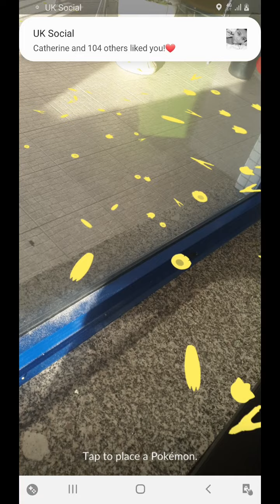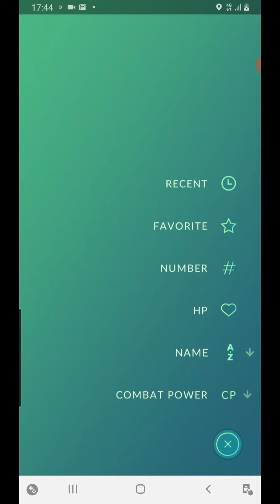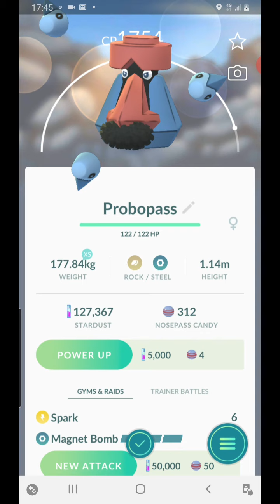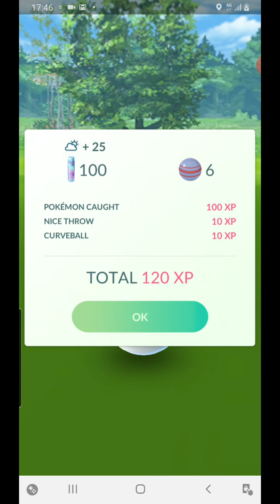17 October 2020